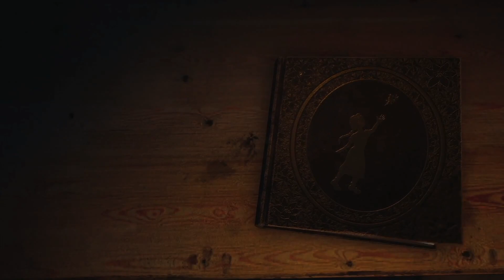Bramble - The Mountain King - Complete Walkthrough Gameplay - With Commentary (English) - Part 1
Bramble The Mountain King Walkthrough Part 1 covers The Children's Room, Gnome Forest and Troll Forest. Olle wakes up from a nightmare to find that his sister Lillemore has gone into the forest. Scared to be alone, Olle goes into the forest to find his sister. On the way he finds a mysterious rock which has a bright glow and seems to have some powers. He finds his sister and they go deeper into the forest to find Gnomes living happily. They help each other to go further into the forest, but Lillemore is captured by a Troll. Olle manages to escape and continues his journey to search for Lillemore. On the way he runs into a Butcher and beats him. He then befriends a giant named Lemus. A little further he runs into the troll again who manages to catch Olle this time.

This Bramble The Mountain King is recorded in 4K 60FPS on XBOX-X and will include the full game and all boss fights.

🌟 DESCRIPTION🌟

Bramble: The Mountain King is an action-adventure video game developed by Dimfrost Studio and published by Merge Games in 2023. A child named Olle discovers his sister is missing and takes off to find her. Bramble: The Mountain King is an adventure game based on Norse mythology. It is played from a third-person perspective and has elements of horror games.